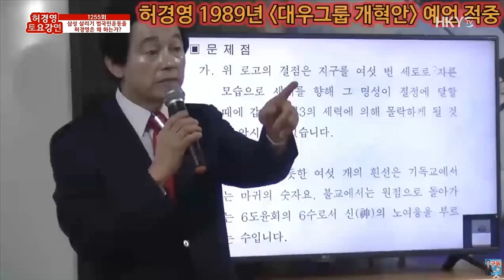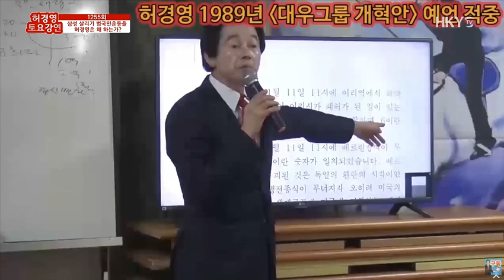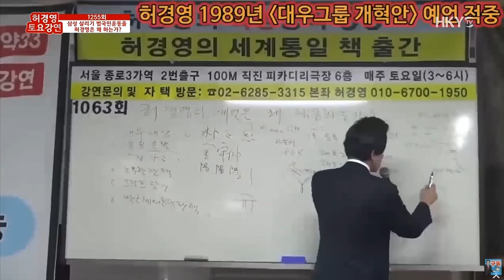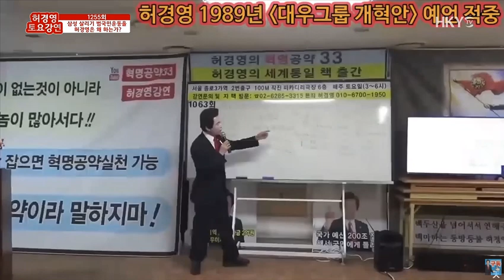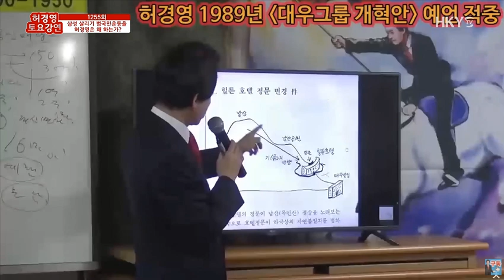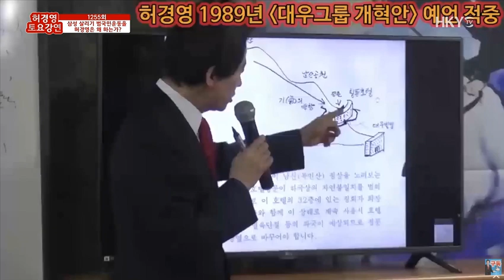[허경영멘토] '파괴' 운을 가진 숫자!